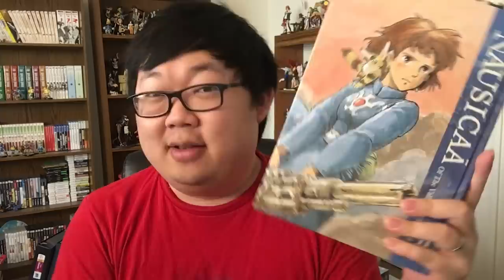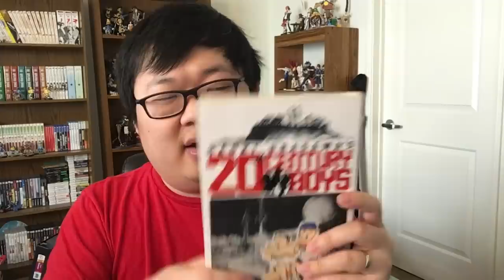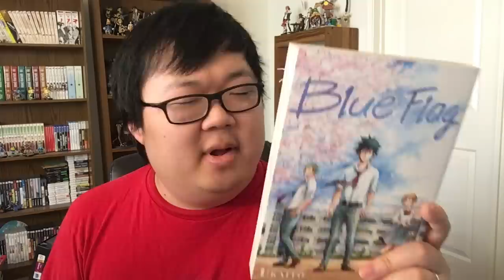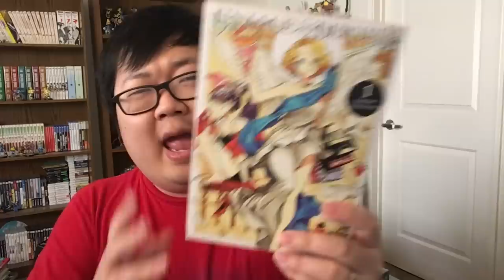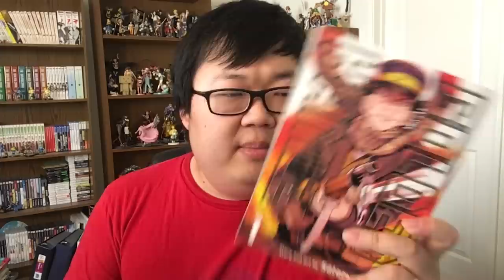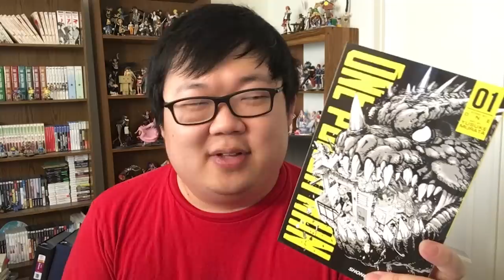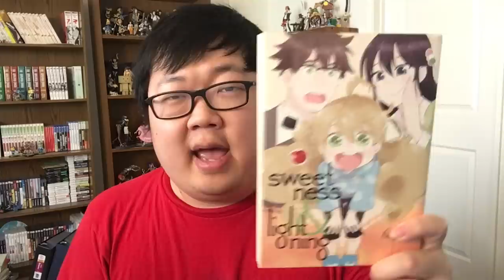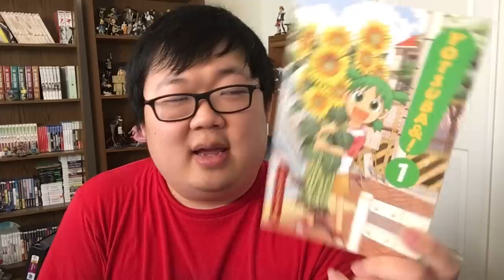My Entire Manga Collection